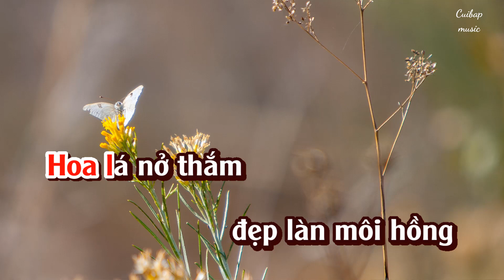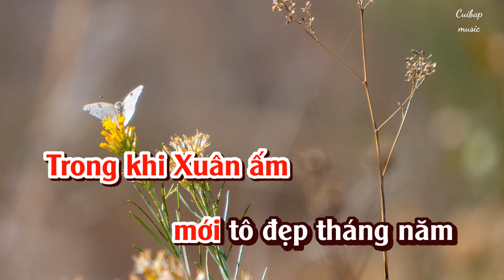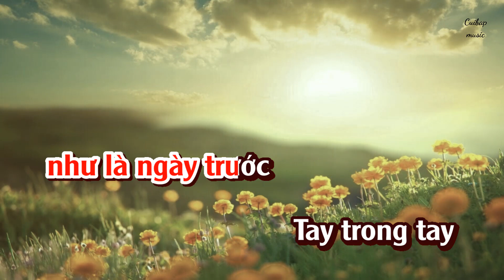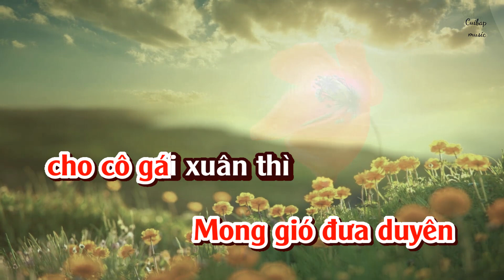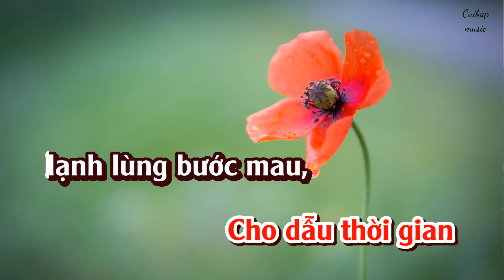Cánh thiệp đầu xuân | Tone nữ Karaoke | Cui bap music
Bài hát: Cánh thiệp đầu xuân
Tác giả: Lê Dinh, Minh Kỳ